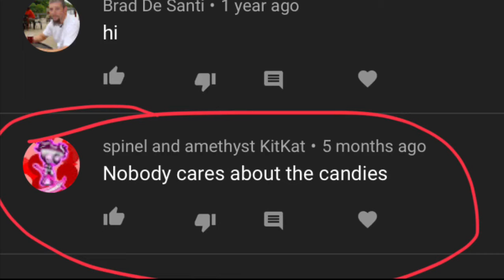Reading hate comments!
Hey guys! It’s Puppy! I just want you to know this video is meant as a joke and I would not want anyone to be offended and take the video the wrong way. As I said this video is a joke so please just remember to be kind to everyone!